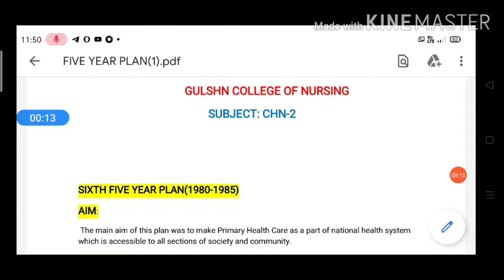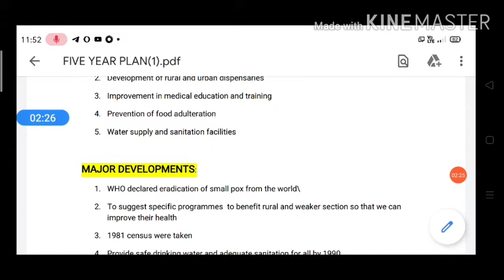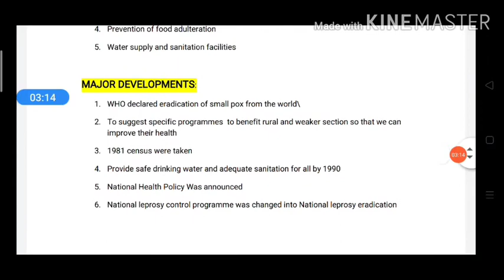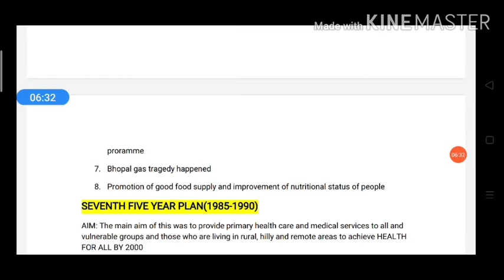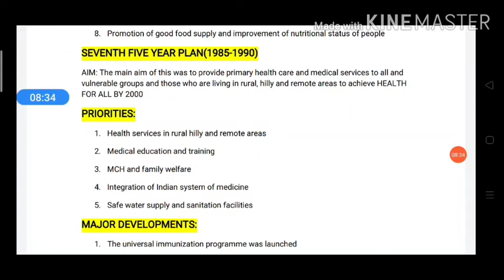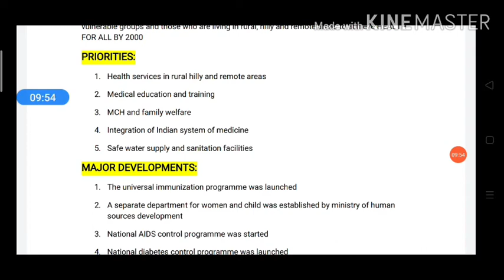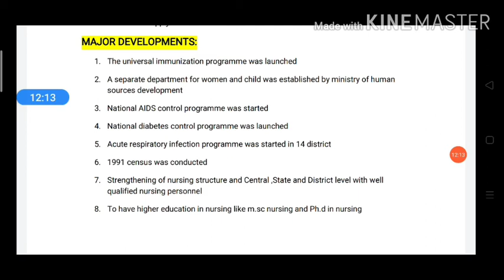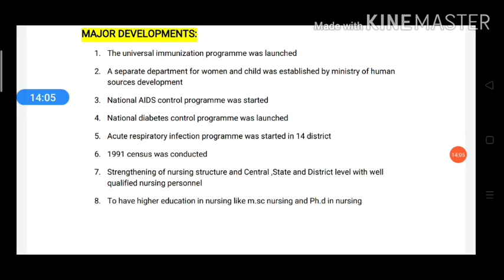Five Year Plan (Part-II) Presented By Mr. Saurabh Singh.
Subject- CHN-II For B.Sc. Nursing Fourth Year Students.